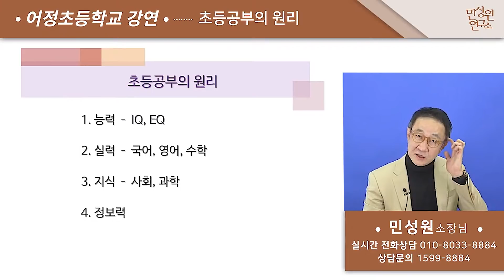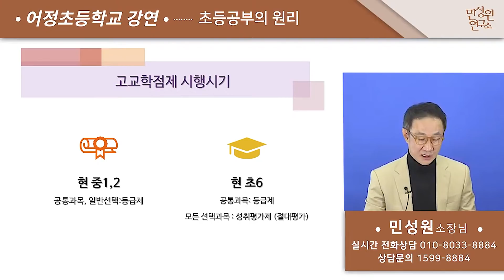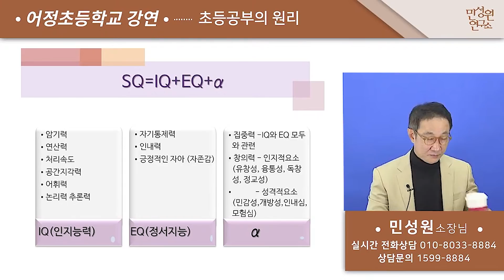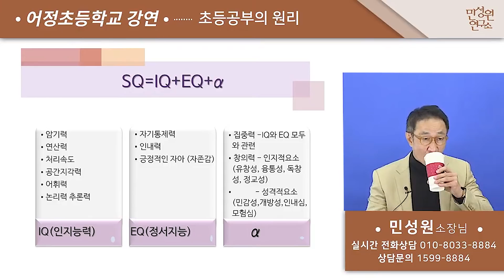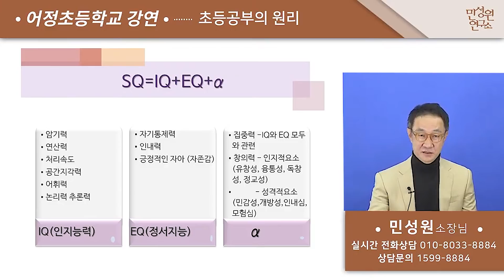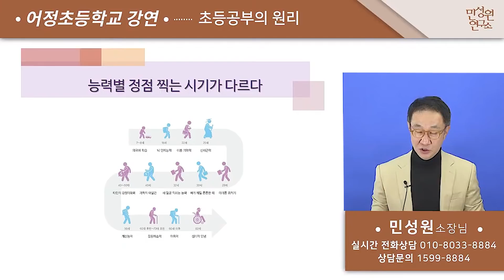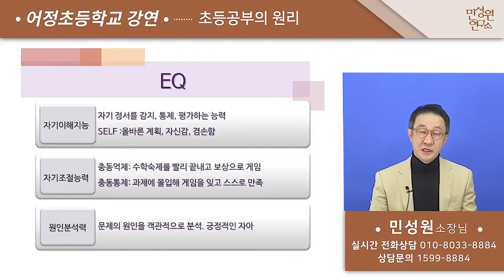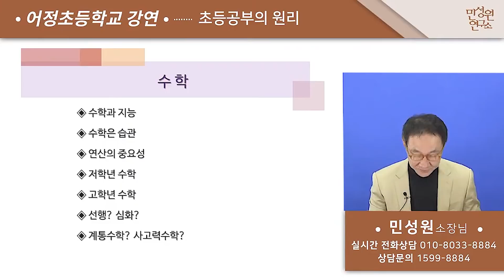어정초등학교 강연 | 초등공부의 원리 | 민성원 소장님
안녕하세요 민성원 연구소 입니다
민성원 소장님과 함께 하는 어정초등학교 강연의 주제는 초등공부의 원리 입니다.
민성원연구소만의 팩트와 노하우로 우리 아이의 미래 설계, 확실하게 해드립니다.

민성원 연구소 인터넷 강의를 만나보세요
당분간 무료로 만나보실 수 있습니다

-주소: 서울 강남구 삼성로 350-5 돌체스터 지하1층, 4,5층